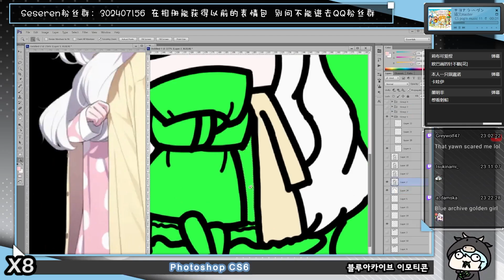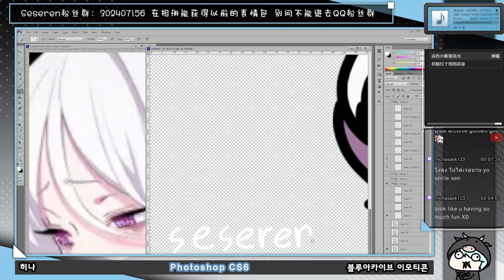[Seseren] 블루아카이브 그림 - 히나 / ブルーアーカイブお絵かき - 空崎ヒナ [24 09 17 Speed x8]